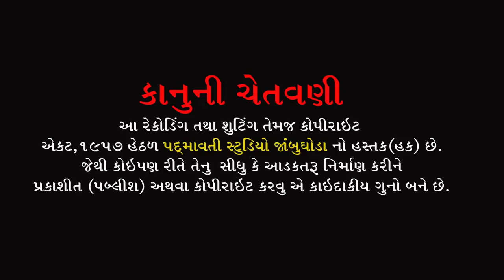આવજે આવજે રે ઉગતા રે પોરની મારી મેલડી || Ashok Bharavad || Sindhvai Mandir Nara || Savali || 2022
ભજન આરાધક :-  અશોક ભરવાડ , રણજીત પાવાગઢયા